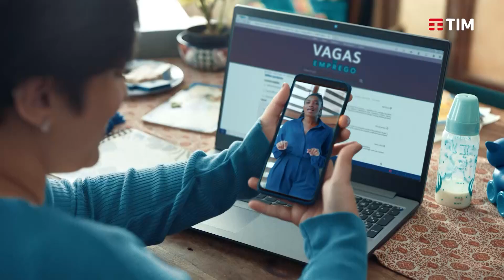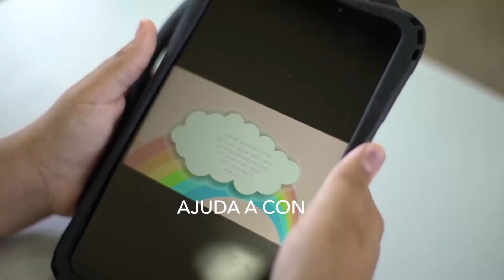Paula Silva e Priscila Sergole - Google Cloud | Mulheres Positivas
Fabi Saad recebe duas mulheres incríveis do time Google Cloud! Priscila Sergole é Gestora de Serviços do Google Cloud Brasil e Paula Silva lidera a frente de diversidade, equidade e inclusão do Google Cloud.